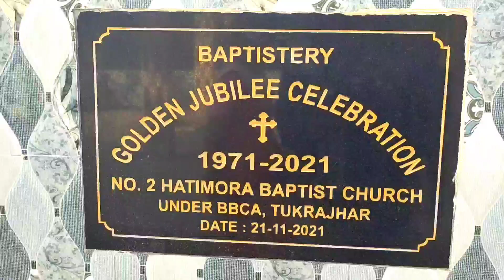Hatimara Baptist mondoliao Golden jubulee 👍🙏👏